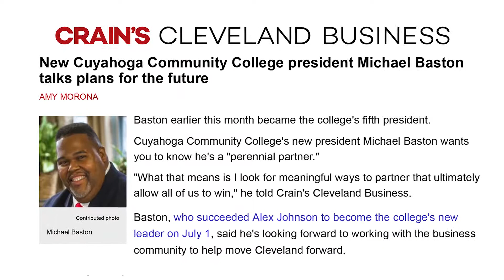Tri-C In The News: Volume 1